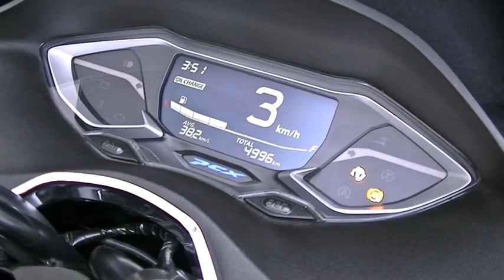PCX125 2021年 中古車 バイクショップ名:Bike shop Moto Ride